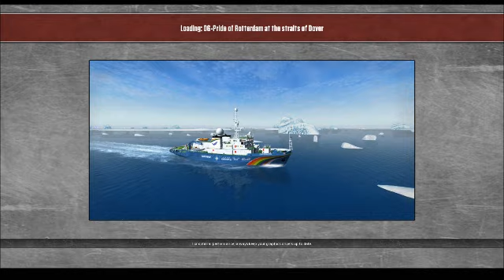Ship Simulator Extremes Gameplay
Campaign Core, Mission 06-Pride of Rotterdam at the straits of Dover. オランダかどっかからカレーに行って、そこからドーバー海峡横断。やたら時間がかかる。